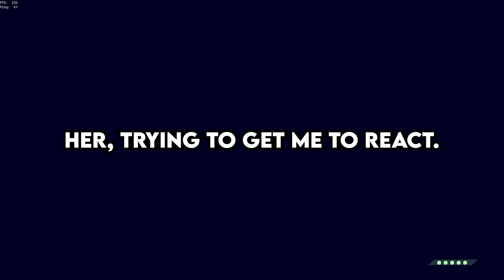Biggest Red Flag A Woman Have On The FIRST Date